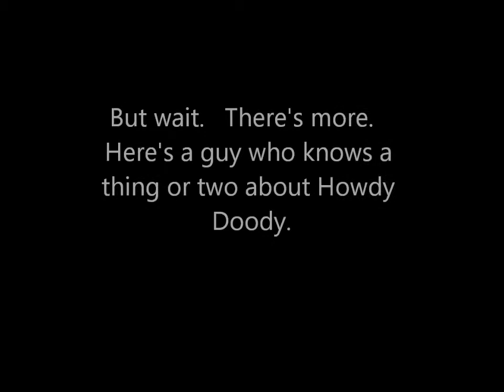Knowing a thing or two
We know a thing or two.